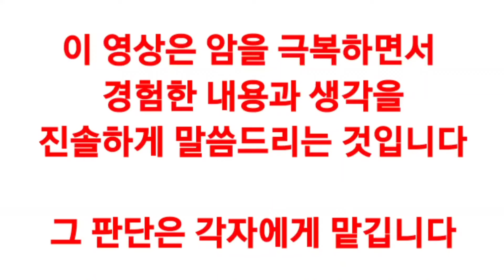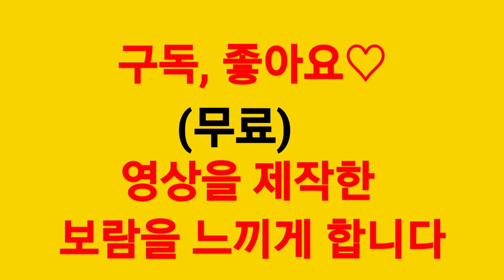암치료, 도대체 뭐가 잘 못 되었지?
가평힐링뉴스타트 리조트 수련원